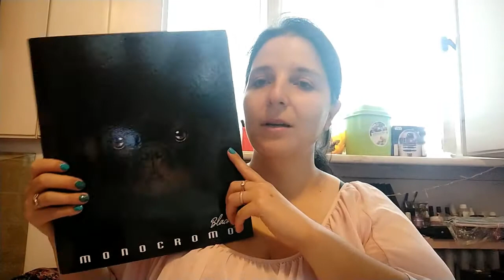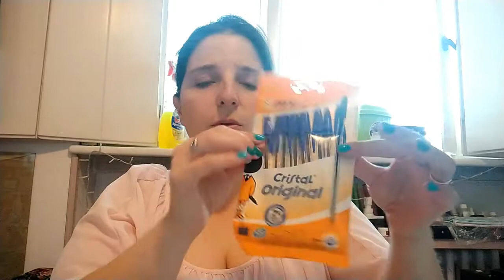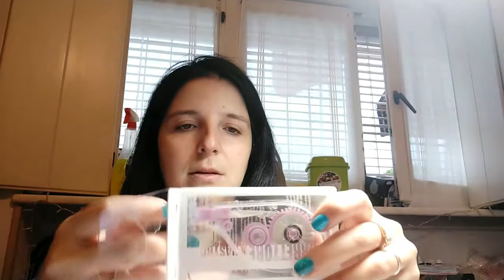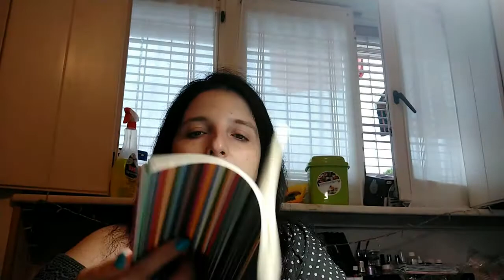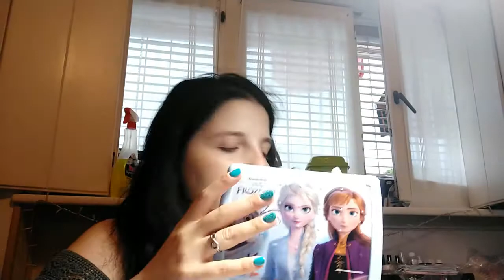Secondo Haul Back to Scool 2021